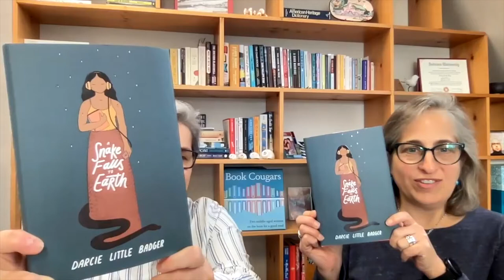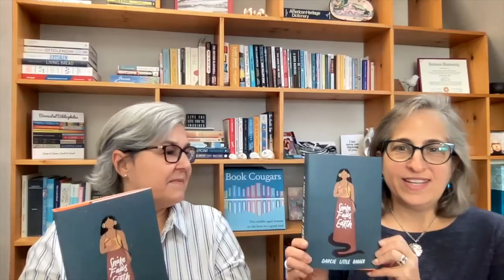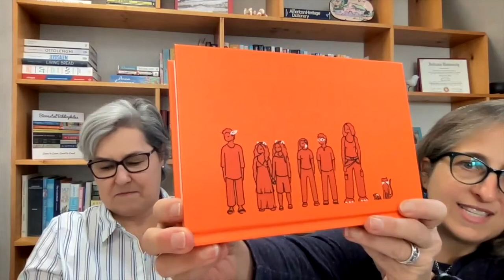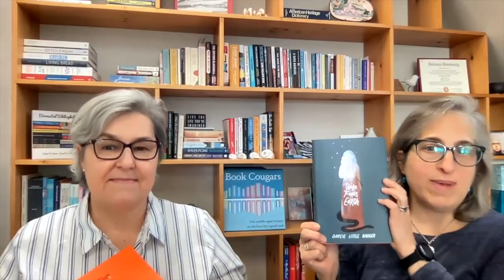Q1 Readalong and Giveaway - A Snake Falls to Earth by Darcie Little Badger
Chris & Emily

* If you enjoy our content and would like to become a supporter, please